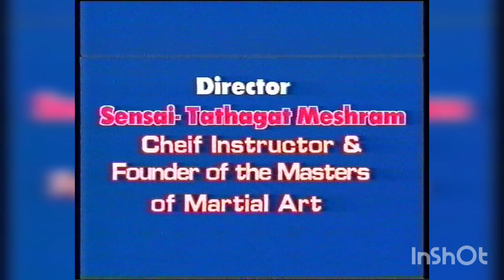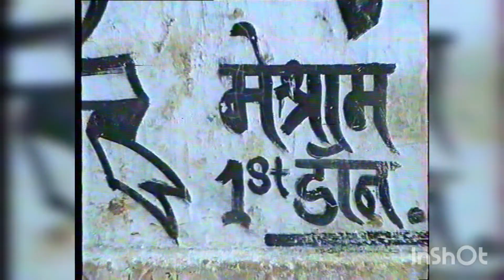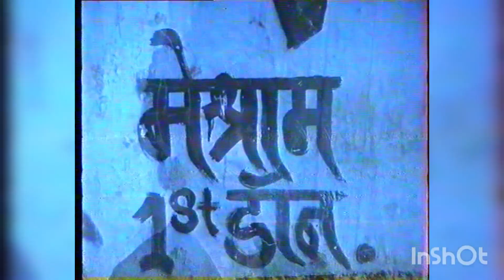Look How I was 27 yrs ago.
Look How I was 27 yrs ago.  @TPSEDU. Amazing experience when was started it. Now its too funny as well as it noticed us also.